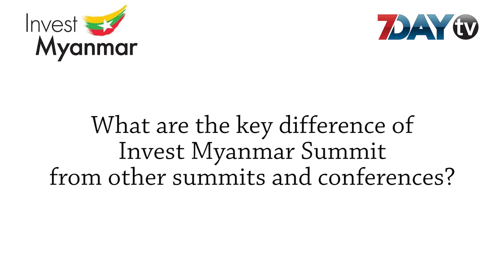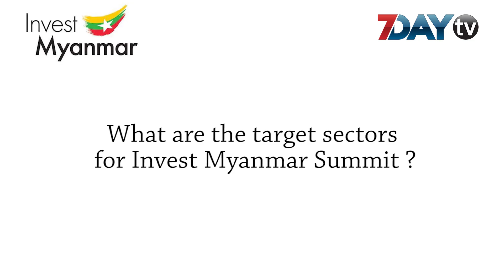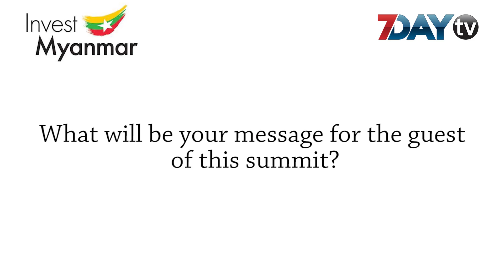Invest Myanmar Summit 2019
ကုန္သည္ စက္မႈအသင္းခ်ဳပ္က ႀကီးမႈးက်င္းပမယ့္ Invest Myanmar Summit 2019 ကို ဇန္နဝါရီလ ၂၈ရက္က စၿပီး ႏွစ္ရက္တာေနျပည္ေတာ္မွာ က်င္းပျပဳလုပ္သြားေတာ့မွာျဖစ္ပါတယ္။

ျမန္မာႏိုင္ငံမွာ ျပည္တြင္းျပည္ပကလာေရာက္ ရင္းနီးျမွဳပ္နံလိုသူေတြ အတြက္ အခြင့္အလမ္းေတြရရွိေစဖို ့ ဒီSummit ကို ျပဳလုပ္တာလည္းျဖစ္ပါတယ္။

ျပည္တြင္းမွာ ရင္းနွီးျမွဳပ္ႏွံလိုသူေတြအတြက္ စီးပြားေရးဆိုင္ရာ အခြင့္အလမ္းေတြ ကို Summit ရဲ့ Chairperson ျဖစ္ ကုန္သည္စက္မႈအသင္းခ်ဳပ္ရဲ႕ဒုတိယဥကၠဌလည္းျဖစ္သူ Summit ရဲ့ Chairperson ဦးေဝၿဖိဳး က ရွင္းျပထားပါတယ္။